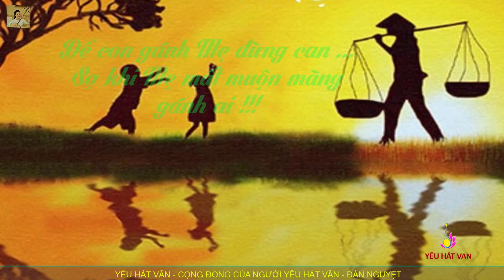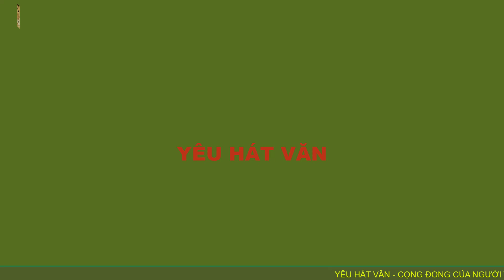Hát văn - Gánh Mẹ - Lời thơ Trương Minh Nhật - NS Tuyết Tuyết đàn hát